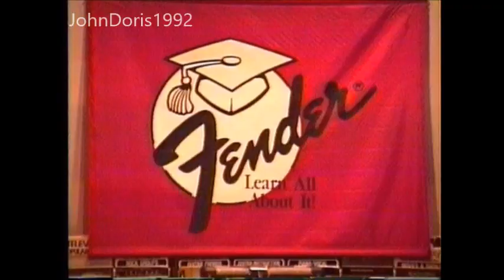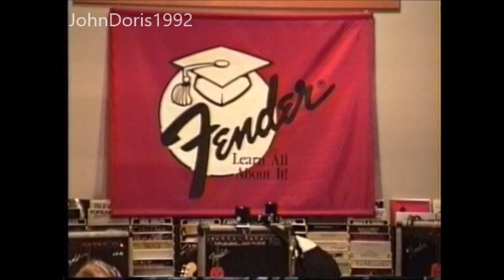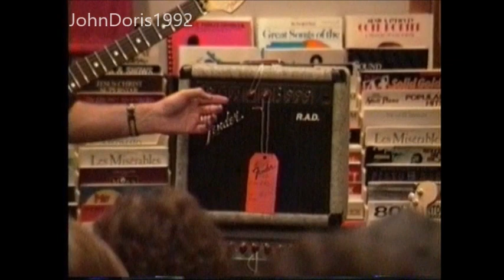Fender Guitar Presentation at 'The Music Den' Landing, NJ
Guitar riffs only. Not from any copyrights. Purely instructional and informative. Copying or re-uploading of video Strictly prohibited and protected under You Tube rules and regulations. Any and all violations will be acted on. Video Owner claims ownership and all rights therein